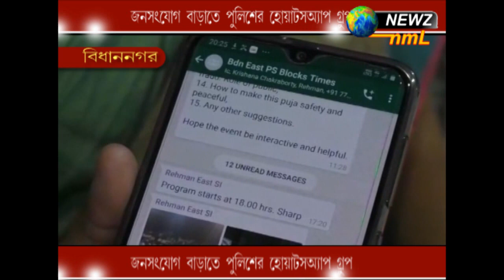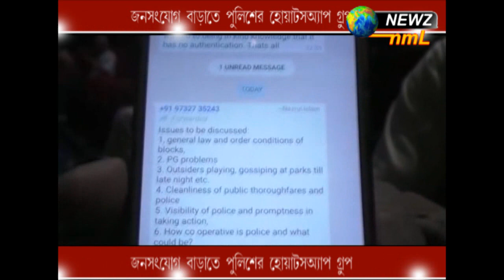জনসংযোগ বাড়াতে পুলিশের হোয়াটসআপ গ্রূপ